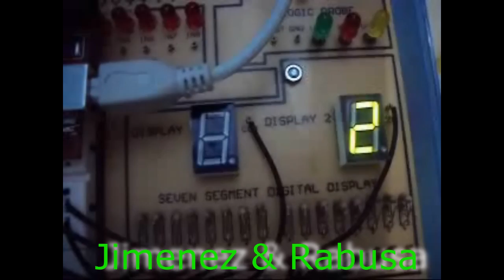24second Countdown - Jimenez&Rabusa